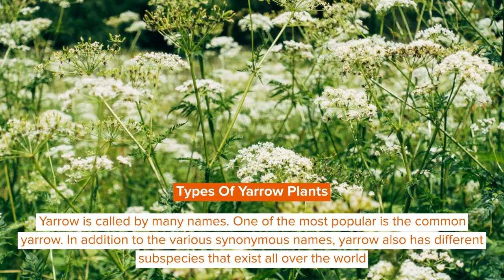Yarrow Plant Facts You Probably Didn't Know About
Yarrow is a flowering plant that is scientifically known as Achillea millefolium.

This plant belongs to the family of Asteraceae. While yarrow originates from the northern hemisphere, including Asia, Europe, and North America, today it can be found all over the world.

The yarrow plant gets its name from the Greek hero Achilles, who used the plant, to treat his wounds. The yarrow plant is also known as the common yarrow. This common yarrow can live in various types of habitats such as grasslands, forests, mountains, meadows, deserts, and coastal regions. Read on to find more interesting yarrow plant facts.